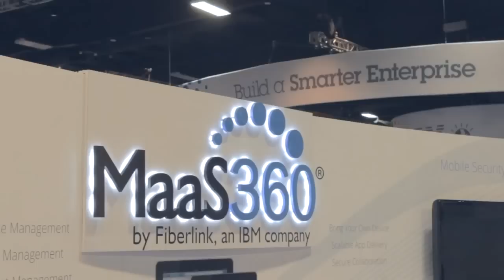Day 2 Intro - IBM Pulse 2014 - theCUBE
Day 2 Intro, IBM Pulse 2014 with John Furrier and Dave Vellante